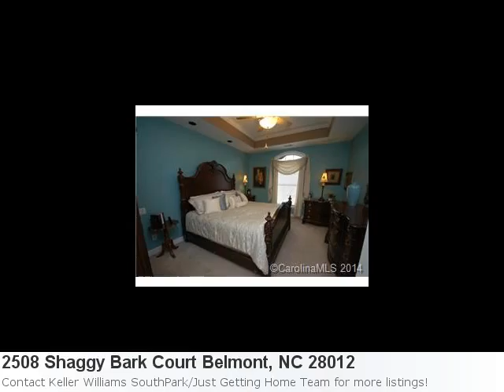Take A Look At This Cool 5 Bedroom Home Located At 2508 Shag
Awesome Home Now Listed In Belmont Here is what Trulia.com has to say about the area: Belmont Market Stats: There are 25 two bedroom properties available with an average listing price of $180,602. Overall the average listing price in Belmont is $320,955. Property Details For: 2508 Shaggy Bark Court Belmont, NC 28012Type: Single FamilyPrice: $339,900 Bedrooms: 5 Baths: 3.0 See full detail for Listing: 3005420 Here is some additional information about 2508 Shaggy Bark Court Belmont Nc: 5br-3ba Located In Beautiful Timberlake In Belmont! Private Home Office Over Garage With Separate Entrance And Patio! Stunning Kitchen With Granite Counters, Stainless Steel Appliances And Gleaming Hardwood Floors! Handsome Master Bedroom With Tray Ceiling And Master Bath With Gorgeous Marble Floors And Whirlpool! One Room Is Used As A Man Cave, But Could Be Bonus Room Or Bedroom! Office Area Beside Mbr! Enjoy Cool Breezes On The Back Patio Under The Retractable Awning And Ceiling Fans!